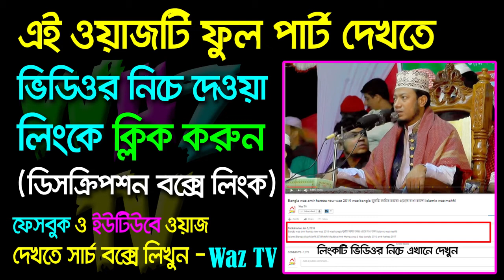bangla waz abdus salam juktibadi waz 2019 waz bangla waz mahfil 2019 মা যদি ভালো হয় সন্তান ভালো হয়